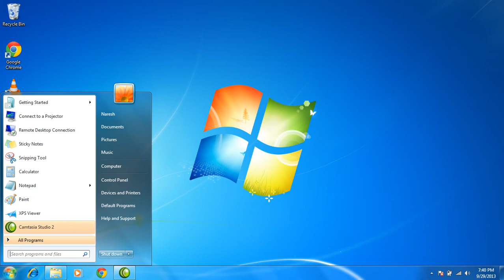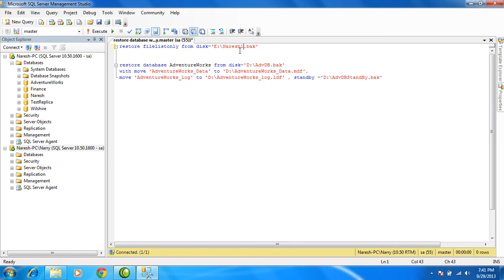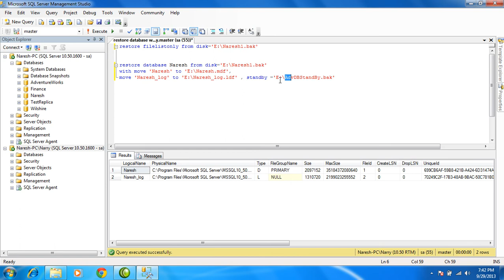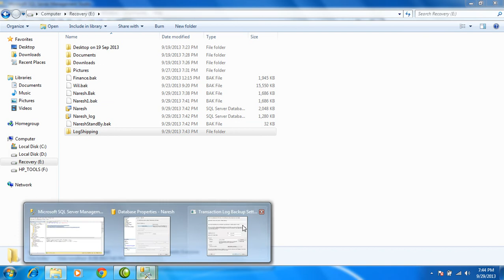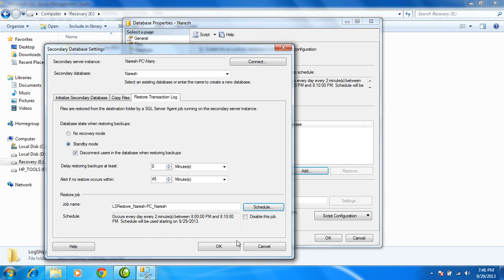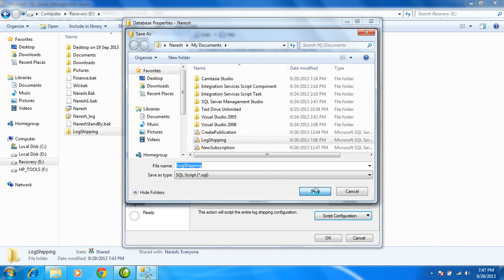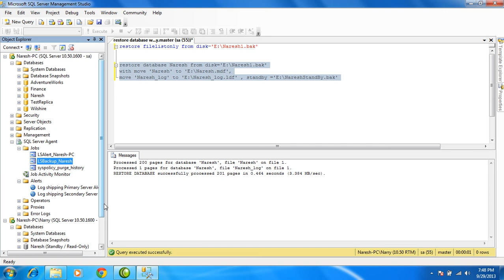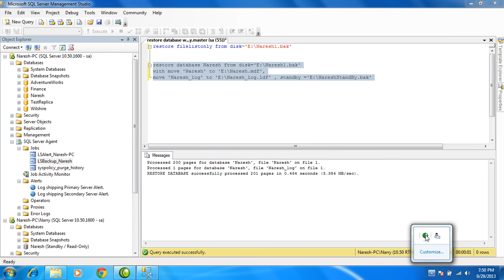LogShipping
SQL Server DBA, Log Shipping with Simple Steps